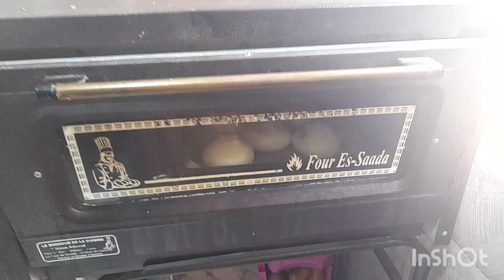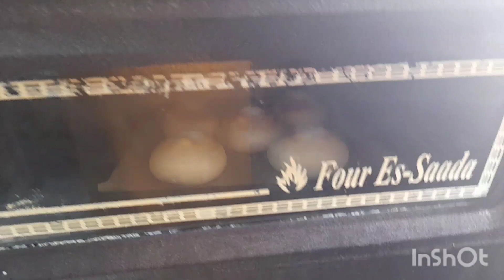لامونة بي عجينة قطنية مقادير اقتصادية وبنينة فرحي بيها عايلتك وخدميها مشروع مربح حبيبتي